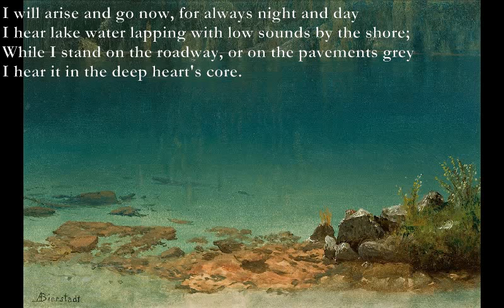The Lake Isle of Innisfree [YEATS poem set to music, electronic mix]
Here is a remix of my setting for Yeats' poem:

  by W. B. Yeats

Intro: Em/A G/E Fmaj7 Am7 x2

Am Em F Am
I will arise and go now, and go to Innisfree,
And a small cabin build there, of clay and wattles made:
C G F Am
Nine bean-rows will I have there, a hive for the honey-bee;
And live alone in the bee-loud glade.

F G Am C G
And I shall have some peace there, for peace comes dropping slow,
F G Am D
Dropping from the veils of the morning to where the cricket sings;
C Dm F Em
There midnight's all a glimmer, and noon a purple glow,
Dm C Em
And evening full of the linnet's wings.

intro

I will arise and go now, for always night and day
I hear lake water lapping with low sounds by the shore;
While I stand on the roadway, or on the pavements grey
I hear it in the deep heart's core.

Verse 2 instr
intro

Em/A:  x0200x
G/E:  02003x
Fmaj7:  xx3210
Am7: x02010